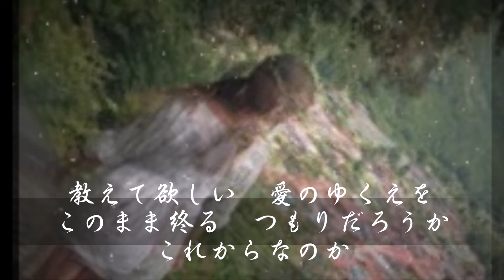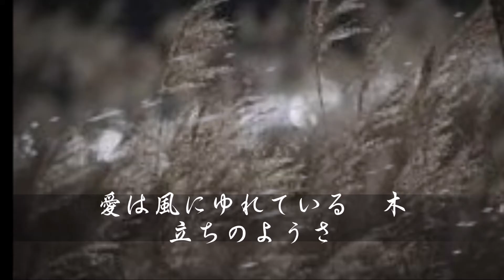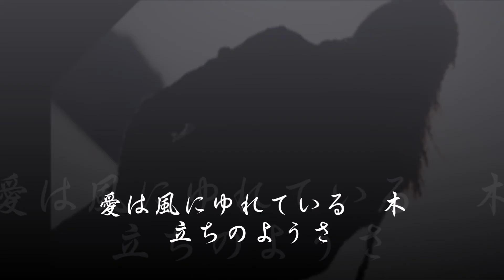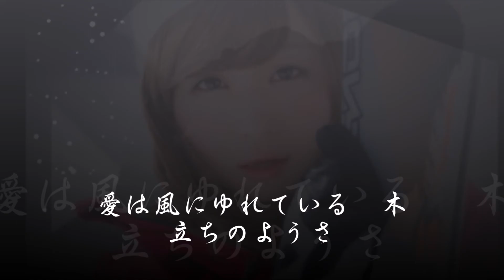北風の中 千春さん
寒いから
皆さんお寒いございます。コロナ事件未解決のまま新年をお迎えしました。
あの、、コロナってさ、鳥インフルエンザから手を加えたもの？人工？
だとしたら、凄い罪です。だって世界中の人達に悲しみ絶望感を与えています。
あ、とんでもないことを言っていました。